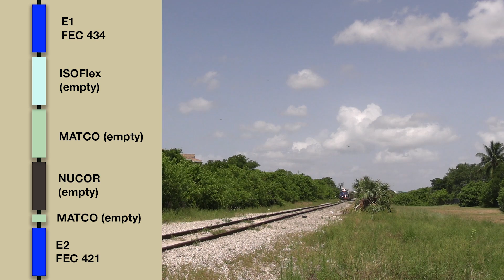Florida East Coast Railway Pompano Switcher Train Chase! (FEC 960)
Richard (FEC Railfanning) and I railfan north Broward County on a hot June day in search of FEC 960 and other trains in the area. The 960 is an interesting local, it handles manifest (mixed freight) customers in the Pompano Beach area and boasts a variety of freight cars from gondolas to bulkhead flats, covered hoppers, and typically boxcars/reefers. On this particular day, the train switched NUCOR, MATCO, Trademark Metals, and ISOFlex, leaving out Martin-Brower and Gold Coast Beverage from the day's switchlist. Also at the throttle was a good friend of ours.

In this video you'll be able to enjoy much of the accessible switching for the train, and see a few others that pop up in the meantime. We document quite a bit of back and forth moves of the "train like no other". Model railroaders might find use in reenacting some of the more intricate moves.

We had a productive day, enough so that I had to break the series into two parts!

Follow TolgaEastCoast on Instagram!

This video is the property of Tolga E. unless otherwise noted. Reproduction or redistribution is not allowed without consent of the video owner.